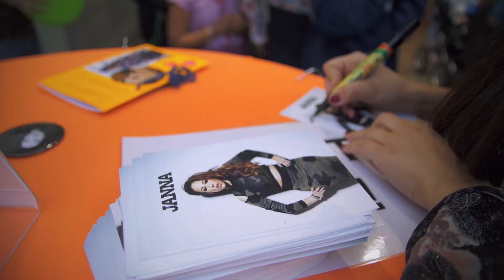Itiksen synttärit 30 v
Itiksen 30-vuotissynttäreiltä! Kiitos kaikille osallistujille.